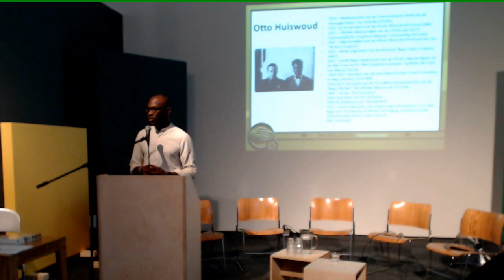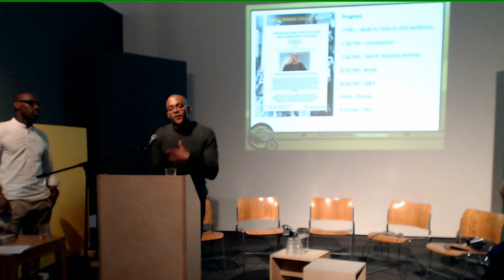Black Archives, Black Radicalism Session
Saturday 24 June 2017, 7:30 – 9:30 pm
Language: English
Location: Witte de With Center for Contemporary Art, Rotterdam
—Participants: Kehinde Andrews
The current movements against Zwarte Piet and racism has been called “the second wave of anti-racism”. The first was provoked by organisations in the 70s and 80s, such as LOSON and SAWO. However, in the Black Archives an “actively forgotten” history of radical black activists who organized in the 50s and 60s has been recently discovered. The story of Otto and Hermie Huiswoud, in particular, stands out as a hidden history of the fight against racism and colonialism in Europe. The Huiswouds were part of an international network of black radicals who emerged during the Harlem Renaissance, and organized based on Marxist and pan-African critiques. They were connected to well-known thinkers, writers, and organizers such as W.E.B. Du Bois, George Padmore, and Claude McKay. Otto Huiswoud debated Marcus Garvey in Jamaica, met with Lenin, and was critical to the early independence movement of Surinamese people in the Netherlands - yet his name and work is unknown by many.
Dr. Kehinde Andrews will discuss black radicalism, and what role black radicals played in Europe, to sketch the historical context in which the Huiswouds existed. What is black radicalism, and how can it be understood in contemporary society? How were black radicals from different countries, continents and generations connected? And what lessons can we learn from them for contemporary activism and political action?
Program
7:30 pm – Welcome
7:40 pm – Keynote: Dr. Kehinde Andrews
8:30 pm – Break
8:45 pm – Discussion
9:30 pm – End
This event is part of The Black Archives on Tour: Hidden Stories of Black Resistance in the Netherlands (17th – 25th June), and Cinema Olanda: Platform program.